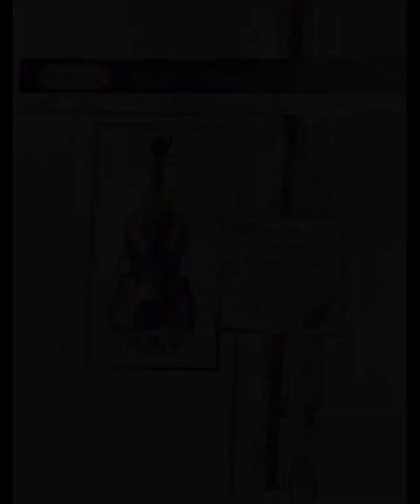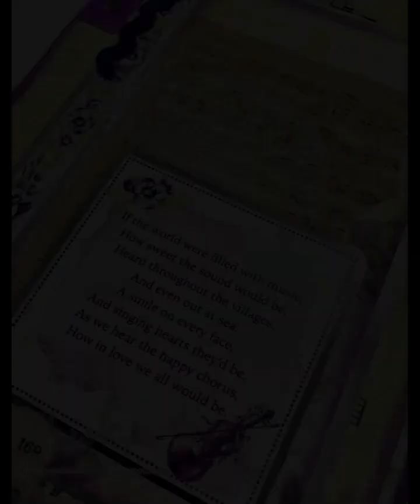If the world were filled with music...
A5 Journal Page using:
Elizabeth Craft Designs - Planner Essentials Dies - 1740 - Planner Essentials 22 - Planner Pocket 3 - Top Loading
Hunkydory - Pick 'n' Mix - Just a Note
Distress Oxides - Shabby Shutters, Twisted Citron, Milled Lavender, Wilted Violet
Papers and Ephemera from my stash
Sheena - A Leaf of Graph Paper Stencil
Imagination Crafts - A4 Stencil - Possibly grungy ledger?